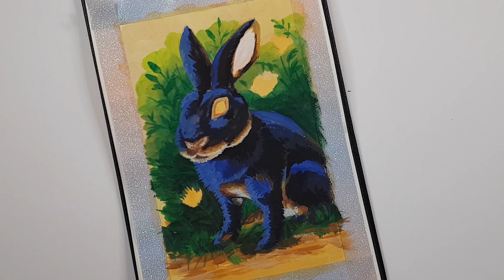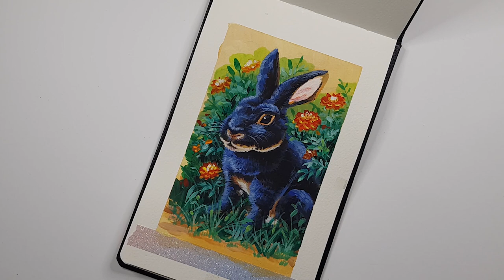Painting Black Rabbit / Let's paint / (SUB) #177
animal painting / Gouache  painting

Paper : Cergio Travel edition A5
Color : MIYA HIMI jelly gouache watercolor painting  24colors

I'm sorry, but the process of flower drawing and completion are not filmed in the video, so there are only the process of rabbit drawing and the completion scene.  I will draw the flowers in the background if I have a chance.
I hope you will enjoy this video and let's try it.😀💖

BGM
DOVA-SYNDROME